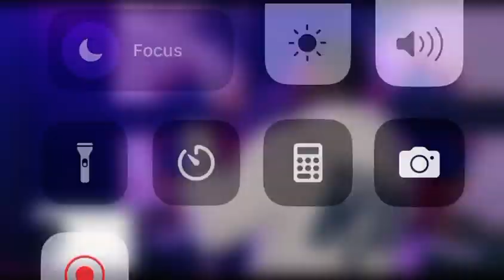GW Season 2 Vlog Episode #1. Ft. Kidd Kidd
Shot By HoodRichKevin
Engineer: Phrazzl